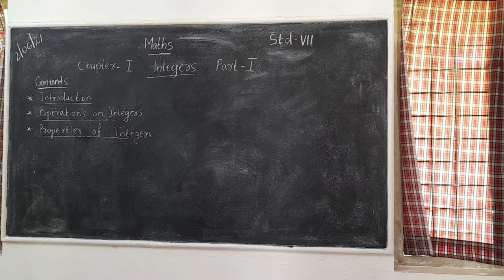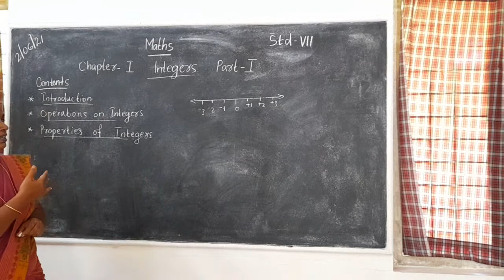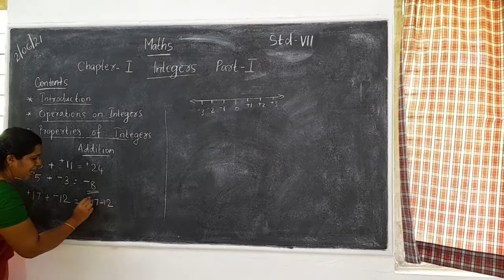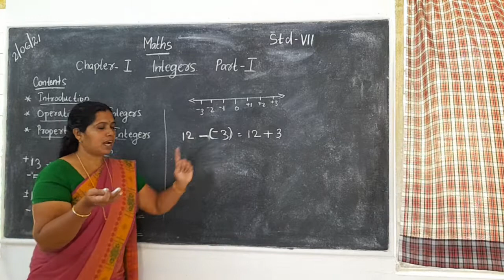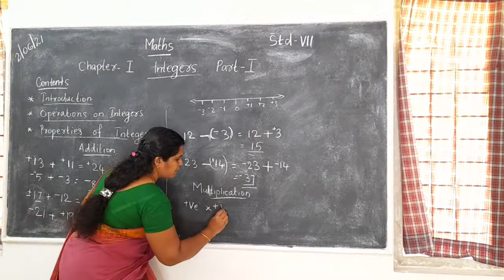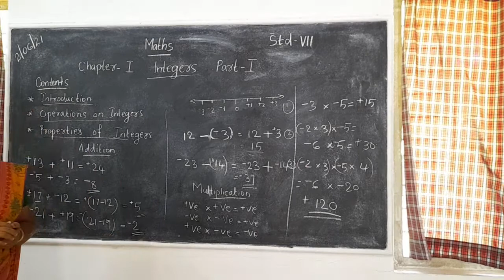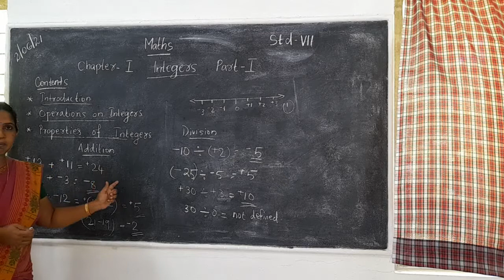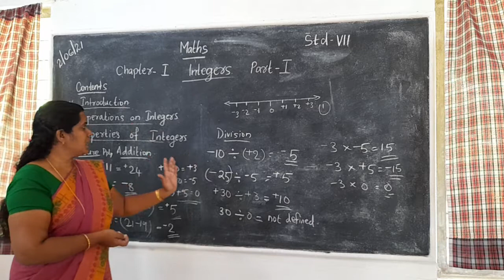Std 7- Maths Ch 1 Integers